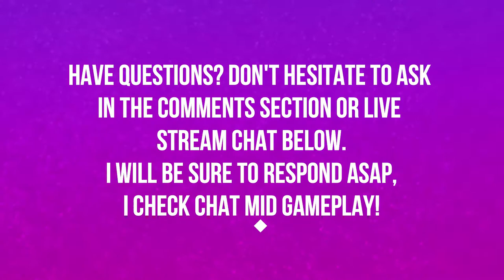BURNING OF TELDRASSIL | PART 1 | ALLIANCE | WORLD OF WARCRAFT BATTLE FOR AZEROTH 🎮🎮🎮